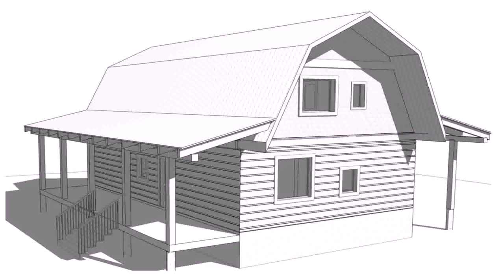Barn Style House Plans Ontario (see description)